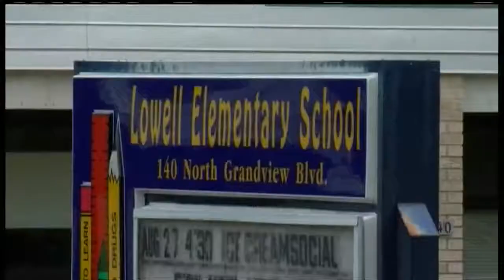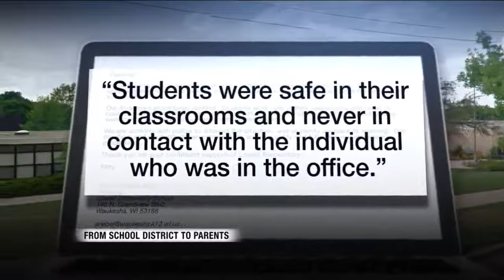Lockdown lifted at Waukesha elementary school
Lowell Elementary School in Waukesha was locked down Tuesday morning because of a 'disorderly' person.